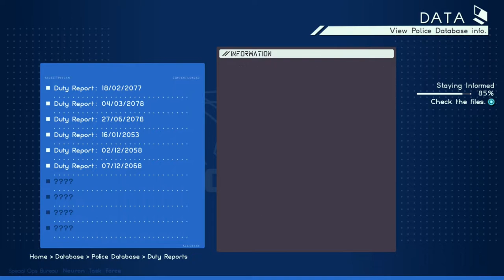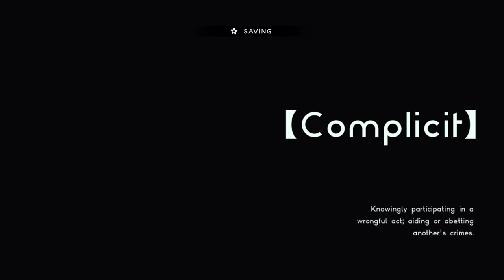Baron Vs Astral Chain - File 06: Complicit (1/7) - Reading Time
We're finally here. But first; plot. Wait, I thought that Astral Chain never explained the plot? At least, that's what I've heard. It's strange that we're being given all this info and backstory. Almost like we're meant to piece together ourselves or something. Hmm...

I decided to split this and part 2 up for convenience, and due to all the talking and reading. Part 2 will be up in an hour.